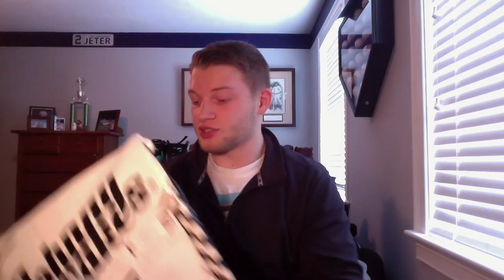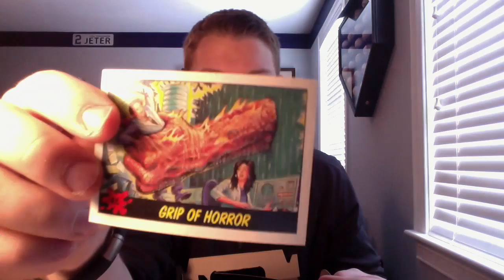Johnny Cupcakes Apparel Review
Johnny Cupcakes, a clothing brand based out of MA also has stores in Las Angelas, CA and London, England. This very creative and original brand brings a different feel to apparel than most other brands. I highly recommend checking out their website and/or store if you are in the area!